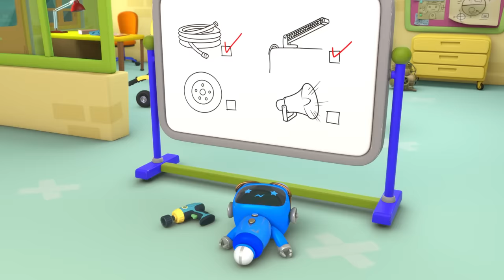Uh oh! Weasel is Sick! | @BusterandFriends | Kids Cartoons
00:00 Weasel is Sick
03:09 Balloon Tyres
05:17 Mindful Mechanicals
07:24 Magnet Madness
09:25 Frozen Lake
11:33 Tractor Trouble
13:35 Baby Truck Sleepover
15:38 Weasel Wash Gone Wrong
17:43 Gecko Is Sick
19:49 Fiona's Super Siren
21:57 Spooky Camping!
24:02 Molly's Lost Teddy Adventure
26:14 Super Mechanical
28:14 Recycling Day Repairs
31:16 Baby Truck Storm Rescue
33:20 Monster Truck Make Over
35:23 Baby Truck's First Driving Test
37:29 Smoky Day Clean Up
39:43 Accidents Happen Helicopter
41:47 Truck Family Valentines Day
43:53 Baby Truck's Wobbly Tooth
45:55 Kat's Rocket Sky Chase
47:56 Dirty Weasel
50:58 Bouncy Monster Truck
52:58 Muddy Mechanicals Railway Mystery
55:07 Gecko is Sleepwalking
57:16 Zig Zag Bobby
59:19 The Big Race
1:01:20 Baby Bus Pond Crash
1:03:24 Rocket-Powered Ice Cream Truck
1:05:34 Go Go Green!
1:07:42 Flying Birthday Party Cake
1:09:45 Bedtime Repairs
1:11:52 Gecko is Frozen
1:13:52 Car Wash Competition
1:16:52 Gecko's Accident
1:18:55 Motorcycle Madness
1:21:04 Grandma Gecko to the Rescue
1:23:10 The Dump Truck Slide
1:25:22 Tilly Tow Truck is Sick
1:28:19 Baby Truck Loses Her Dummy
1:30:24 Santa Gecko
1:33:28 Kat's Base Energy Crisis
1:35:37 Rainbow Mechanicals Hide and Seek
1:37:48 Rainy Day Emergency
1:39:52 Runaway Car Wash
1:42:52 Emergency Ice Cream Adventure
1:44:53 Sleepy Mechanicals
1:46:59 Gecko on the Bus
1:49:03 Gecko is Stuck in Glue
1:50:57 Tilly the Snowball
1:54:00 Bobby's Broken Windscreen
1:55:58 Monster Truck Mix Up
1:58:06 Fire at the Garage
2:00:12 The Mystery Box
2:02:17 Weasel's New Wheels
2:04:29 Gecko Saves Christmas
2:07:09 Wake Up Weasel Cake Catastrophe
2:10:08 Baby Truck's First Visit
2:12:50 Share the Toy Baby Truck!
2:15:48 Runaway Caravan
2:17:50 Muddy Mountain Helicopter Rescue
2:19:56 Grandma Gecko's Sports Car Chase
2:22:05 Rainbow Carnival Dress Up
2:24:09 Green Saves the Tree
2:26:13 Mummy Truck Saves the Day
2:28:20 Eric the Excavator's Service
2:30:20 Fire Truck Fun
2:32:27 Soft Play Boo Boo Recycle
2:34:35 Car Wash Capers
2:36:56 Baby Truck is Sick
2:39:04 Gecko's Grotto
2:42:08 Monster Truck Boo Boo
2:44:10 Bobby The Bus Is Sick
2:46:22 Baby Fire Truck
2:48:32 Weasel Water Waste
2:50:38 Don’t Throw It… Fix Up and Fly It!
2:52:43 Dirty River Clean Up
2:55:43 Trash Treasure Hunt
2:57:46 Weasel's Wheels
2:59:56 Sly and The Mole
3:01:56 Gecko is Snoring
3:04:04 Motorcycle Misadventure
3:07:06 Weasel Plan Thief
3:09:13 Monster Truck Rescue
3:11:18 Bobby the Bus Goes Electric
3:13:26 Flying Fire Truck - Birthday Beach Party